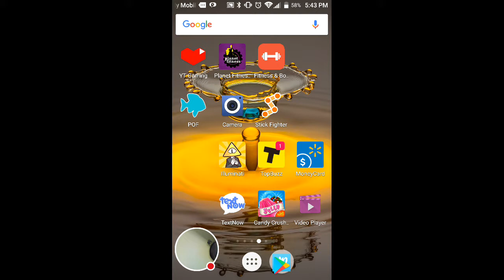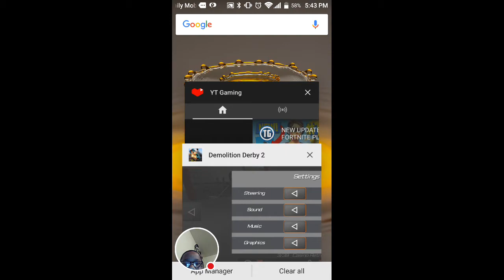I DIED IN 2nd PLACE!:Demolition derby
This game will kill you